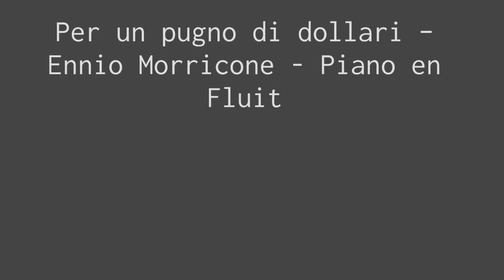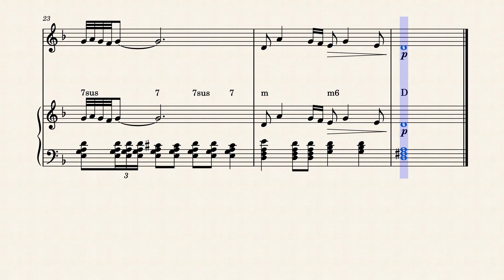Per Un Pugno Di Dollari - Ennio Morricone - Piano en Fluit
A Fistful of Dollars (original title Per un pugno di dollari) is a 1964 Italian film directed by Italian director Sergio Leone. The film was the first in a long line of spaghetti westerns and is regarded by many as an influential film. The leading roles are for Clint Eastwood and Gian Maria Volonté.

The film music is by Ennio Morricone.
I have two versions for you, namely only piano and piano with flute.

Per un pugno di dollari - Per un pugno di dollari

A Fistful of Dollars (oorspronkelijke titel Per un pugno di dollari) is een Italiaanse film uit 1964, onder regie van de Italiaanse regisseur Sergio Leone. De film was de eerste in een lange reeks spaghettiwesterns en wordt door velen als een invloedrijke film gezien. De hoofdrollen zijn voor Clint Eastwood en Gian Maria Volonté.

De filmmuziek is van Ennio Morricone.
Twee versies heb ik voor U namelijk alleen piano en piano met fluit.